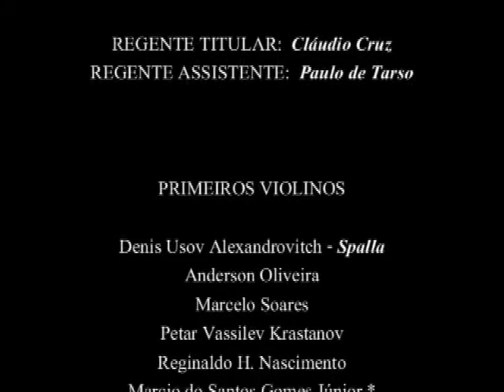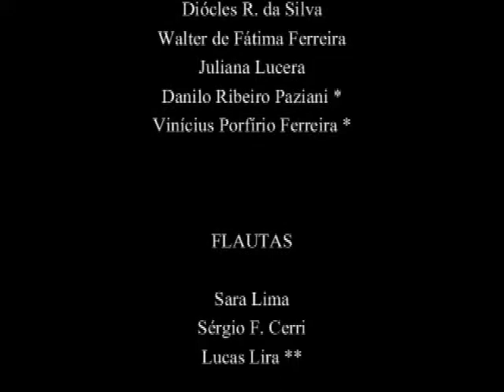OSRP - Smetana: Poema Sinfônico Nº 2 ''O Moldávia'' - Cláudio Cruz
19.V.2007, Concerto Internacional Nº 931, PARTE I